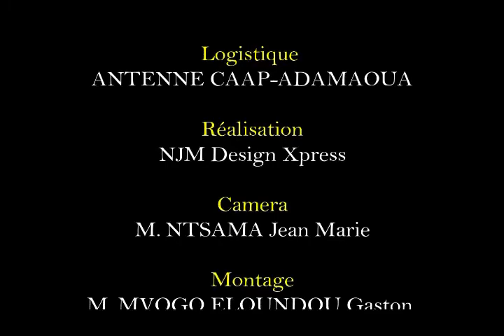Ngum a jemea : exposé N° 6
Thème: l'engagement littéraire dans Ngum a Jemea,  Par Sali Ngako,  animateur pédagogique de français,  Collège Mazenod.